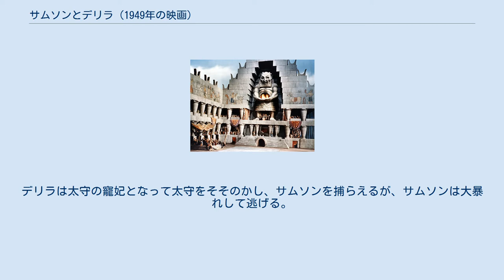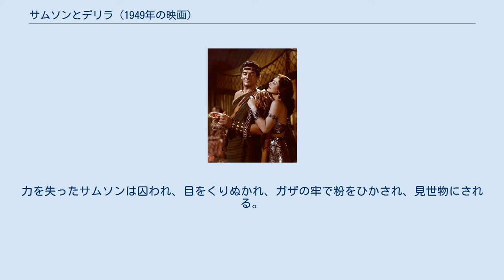サムソンとデリラ (1949年の映画)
セシル・B・デミルの監督映画
ヴィクター・ヤングの作曲映画
ローン・パインで製作された映画作品
サムソンとデリラ 『サムソンとデリラ』（Samson and Delilah）は、1949年のアメリカ合衆国の歴史映画。
セシル・B・デミル監督、製作、ヴィクター・マチュア、ヘディ・ラマール主演。
『士師記』のサムソンとデリラの物語を原作としている。
 ダン族のサムソンは素手でライオンを倒し、一度に1000人を倒すほどの力を持っていたが、女にだらしなかった。
ペリシテ人の娘セマダールに求婚したサムソンに横恋慕したセマダールの姉デリラは2人の仲を邪魔し、結婚式の席上サムソンを侮辱する。
サムソンは暴れだし、混乱の中でセマダールと父は死ぬ。
デリラは太守の寵妃となって太守をそそのかし、サムソンを捕らえるが、サムソンは大暴れして逃げる。
ペリシテ人はデリラを利用してサムソンの力の秘密を探ろうとし、サムソンはついに頭にかみそりをあててはいけないという秘密を話してしまう。
デリラはサムソンに毒酒をのませ、怪力のもとである髪の毛を切ってしまう。
力を失ったサムソンは囚われ、目をくりぬかれ、ガザの牢で粉をひかされ、見世物にされる。
サムソンは神に祈って力を取り戻し、鎖でつながれていた二本の柱を倒して建物を倒壊させ、ペリシテ人を道連れにして死ぬ。